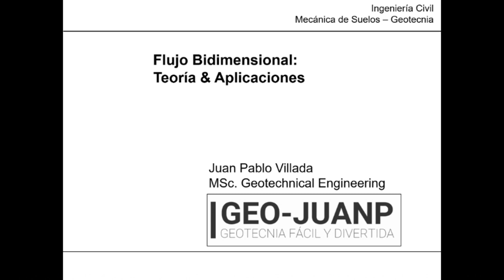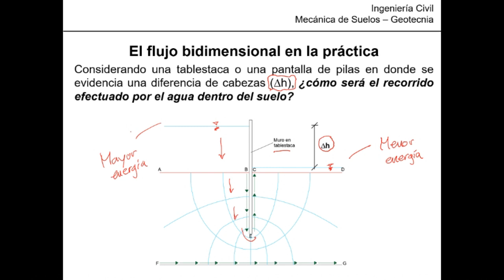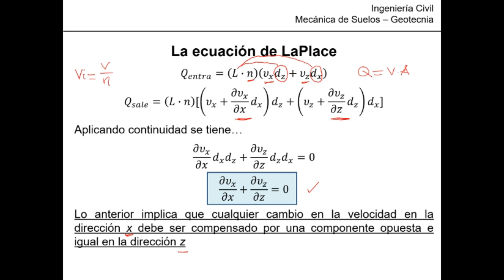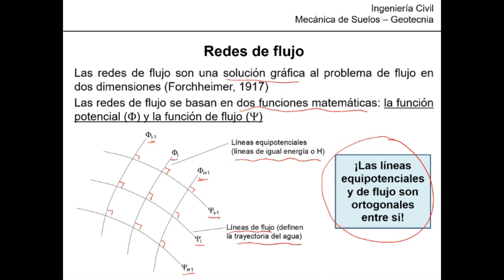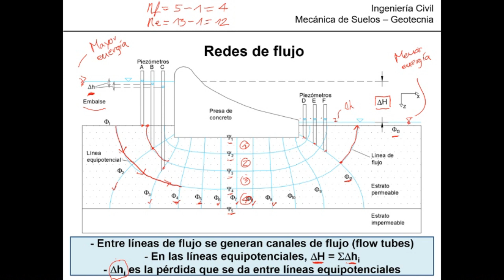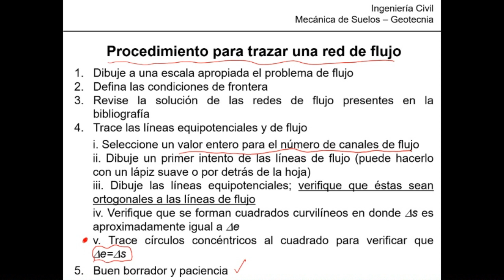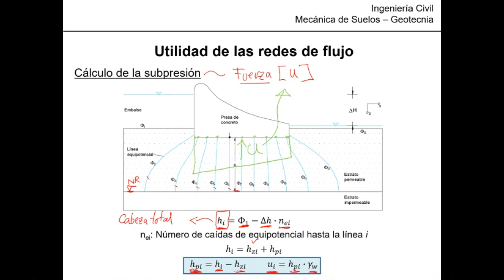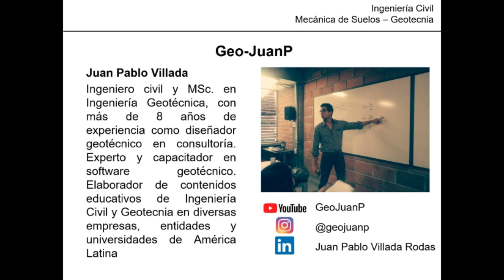Flujo Bidimensional & Aplicaciones - Hidrogeotecnia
Flujo bidimensional y aplicaciones: En este video hablo sobre el flujo bidimensional, su concepción física y matemática y la manera de solucionarlo a través de las redes de flujo. En relación a las redes de flujo, se explican conceptos como las pérdidas de equipotencial (ne) y los canales de flujo (nf), y así mismo, se miran las diferentes aplicaciones del flujo bidimensional para la determinación del caudal de infiltración, la subpresión debajo de una presa y la resistencia al corte en un talud.

¡Importante!